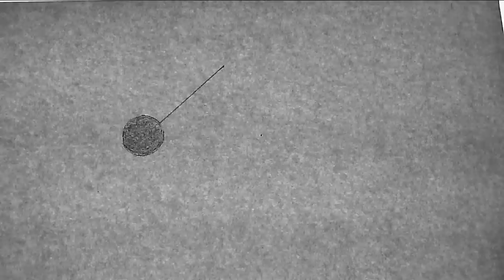pendulum animation test uwe